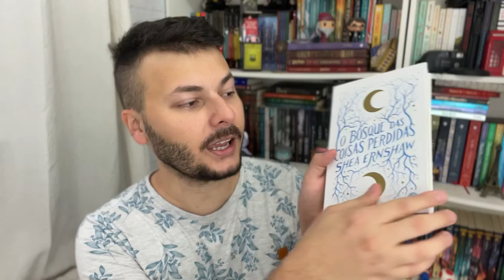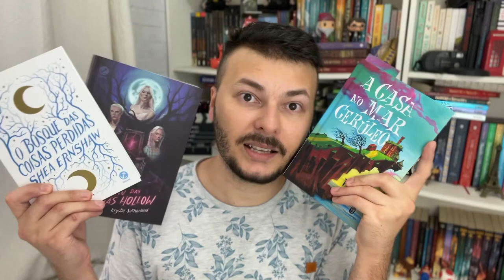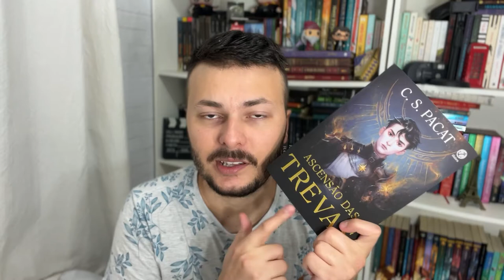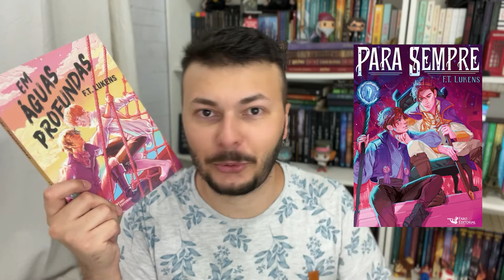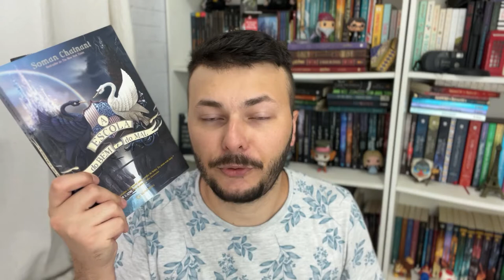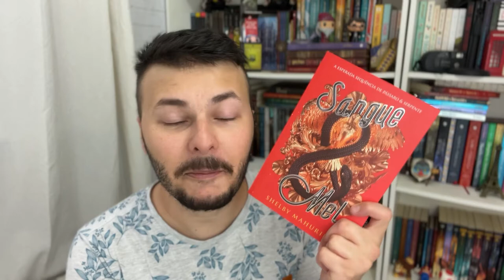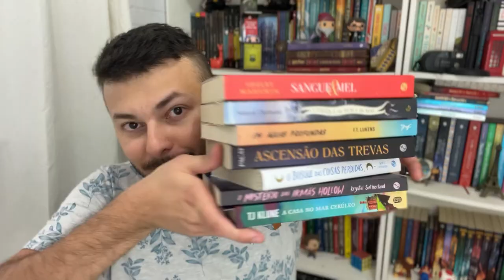MINHA TBR: o que vou ler no mês de novembro (especial de livros de fantasia!) | Canal Luckyficious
Neste vídeo eu mostro todos os livros que pretendo ler em novembro.
Este é o mês do meu aniversário e pretendo ler livros do meu gênero favorito que é fantasia! Espero que gostem do vídeo.